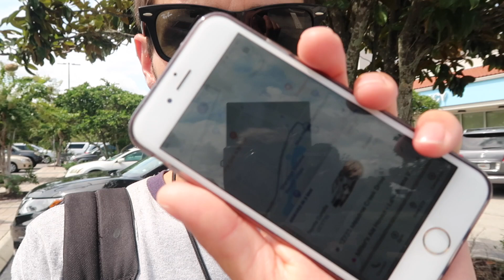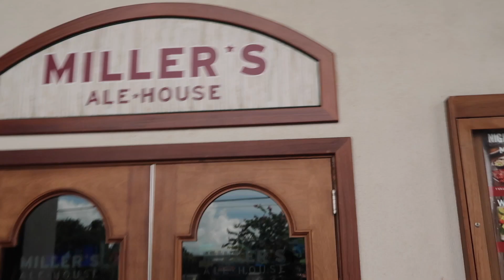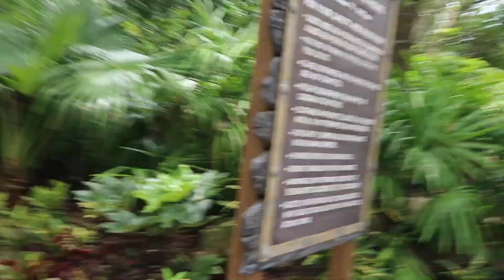DCP Vlog - Typhoon Lagoon & Magic Kingdom | Disney CEP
In this vlog, I met up with an old friend, took a trip to Typhoon Lagoon, and finished the day off at Magic Kingdom!